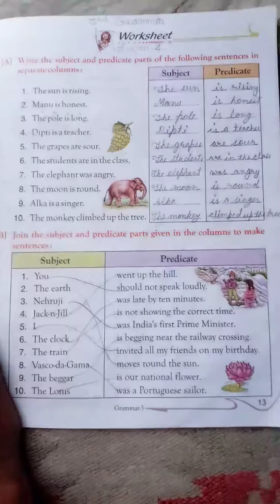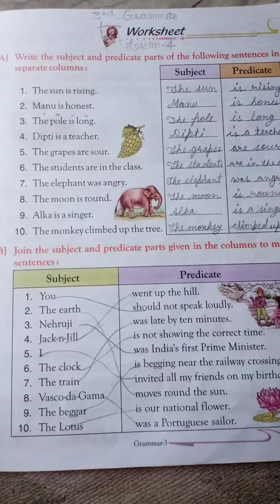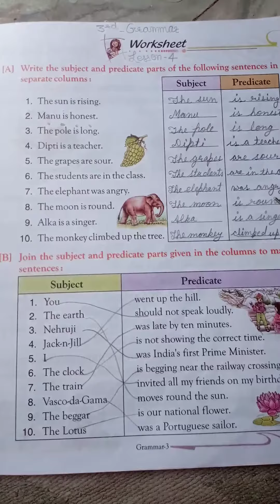Class-3 rd Lesson-4 Bookwork Part-B